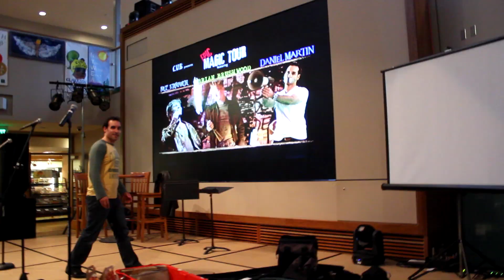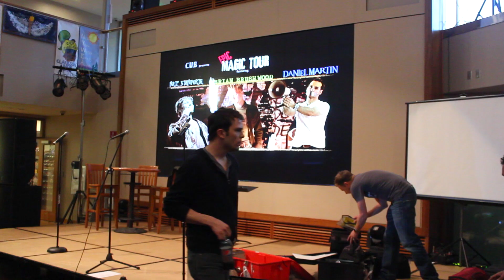A Road Trip - Episode 15 - Nate Staniforth Magician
Nate joins magicians Brian Brushwood and Daniel Martin for a show in upstate New York.  Then, an overnight drive to make it to the airport on the way to the last show of the spring tour.

Join magician Nate Staniforth on his tour across the country and see what it's like to take a magic show on the road. Travel. Adventure. Magic.

Follow Brian and Dan:
Brian Brushwood - @shwood
Daniel Martin - @iamdanielmartin

Produced by Maher Jafari and Nate Staniforth